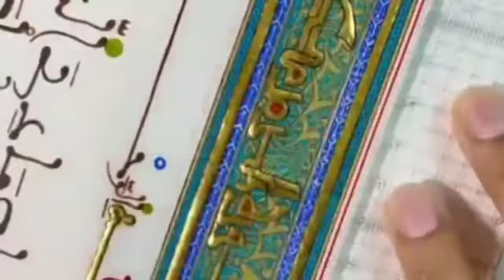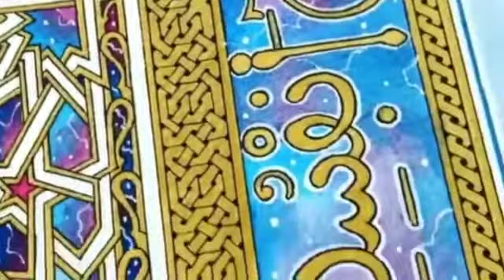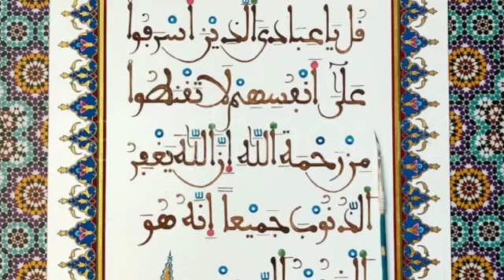Award winning Artist MAAIDA Noor takes inspiration from heritage of Islamic arts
Award winning Artist MAAIDA Noor takes inspiration from the incredibly rich and diverse heritage of Islamic arts and the cultural values of the Muslim world. Noor is a student of both the ancient and modern world and she is continuing a tradition of art based on nature, geometrical beauty and the sacred . "Art Is a form of prayer " quotes Maaida Noor.